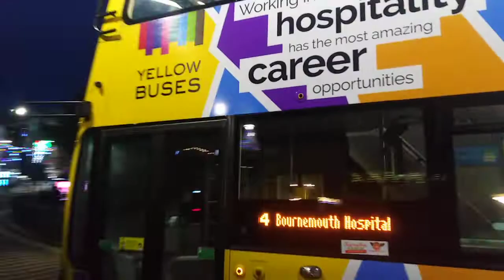BOURNEMOUTH CHRISTMAS MARKET.